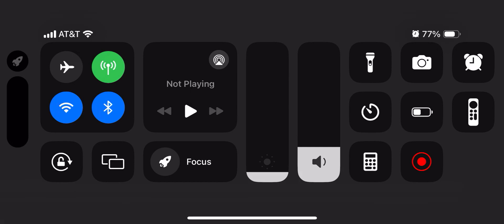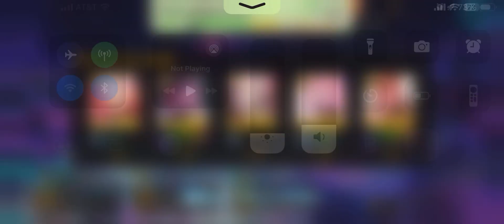FGOJP Makoto Super Star CQ: Musashi Run